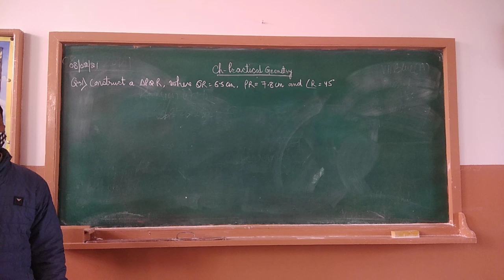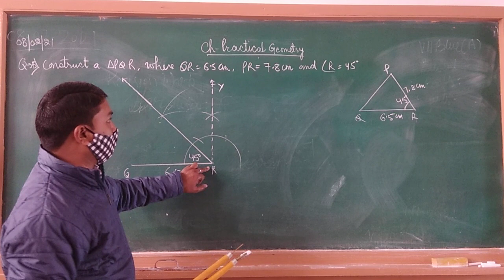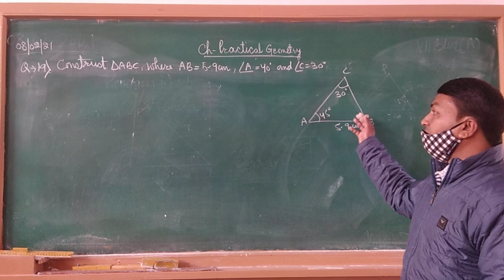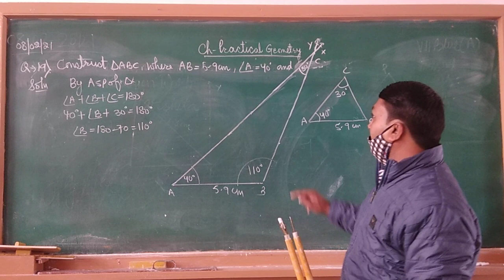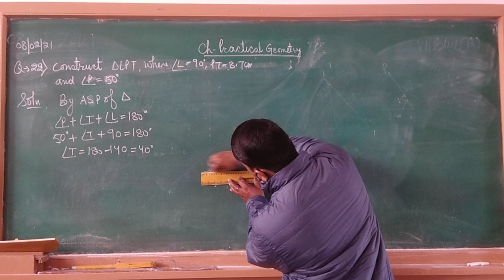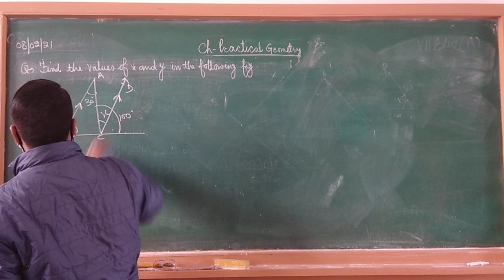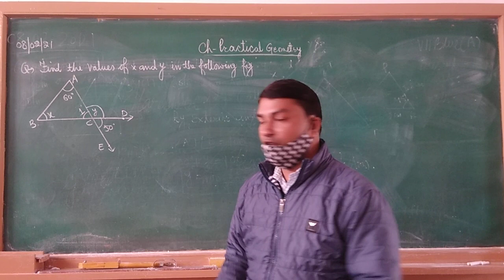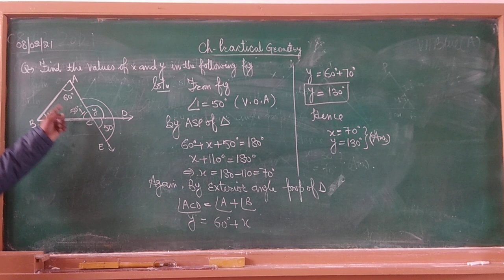Ch-6,10(The Triangle and its Properties, Practical Geometry)(Extra sums)